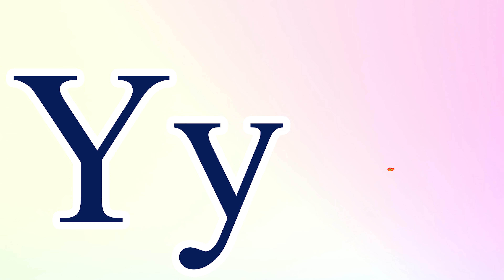Phonics Song for Toddlers A for Apple Phonics Sounds of Alphabet A to Z ABC Phonic Song |#1417